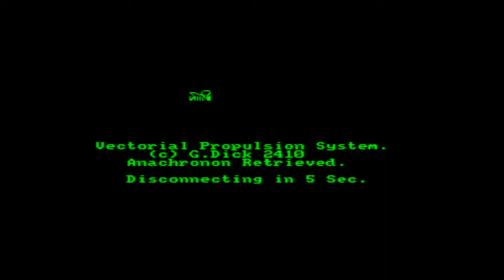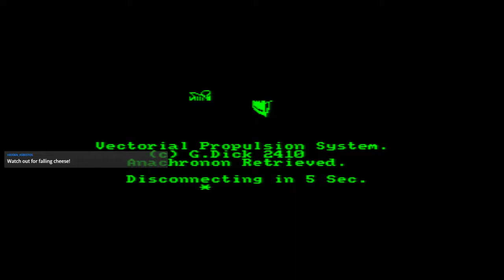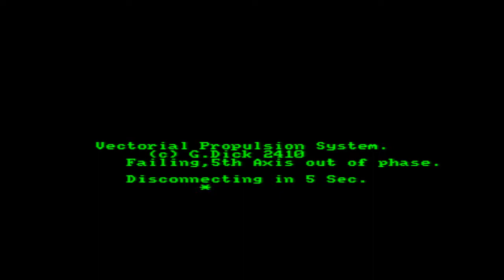Let's Stream - 5th Axis [Amstrad CPC]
Part of the stream from 08.02.19 showing off gameplay for several Amstrad CPC games.

5th Axis is a action platform game. The player's mission is to collect the artifacts from different time periods that have been scattered around the 16 floors and the 10 levels of the lab and to retrieve the parts of the time-travelling machine that ended up in the Past. In the lab, the hero can run, jump, hit and kick cyborgs. Elevators let him go up a floor and keys will let him access areas that are outside of his reach.